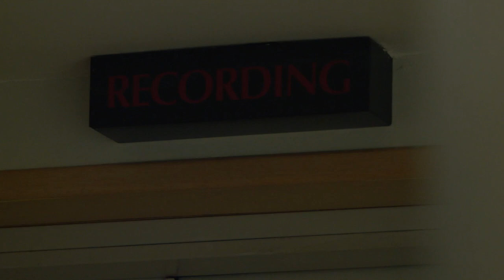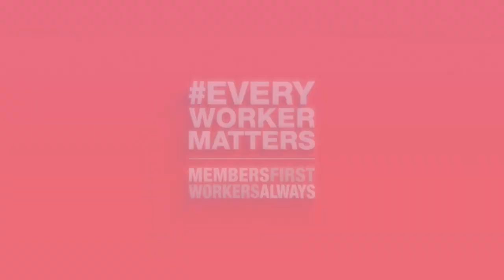Solidarity Forever v2021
Our Labour Movement (LM) came together, combining our voices to create our 2021 version of Solidarity Forever (NTUC Song).